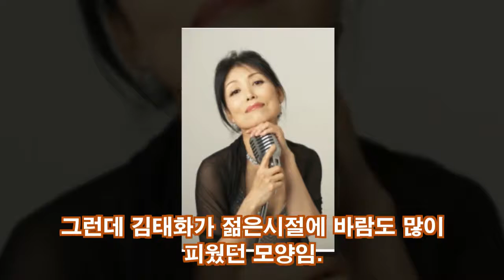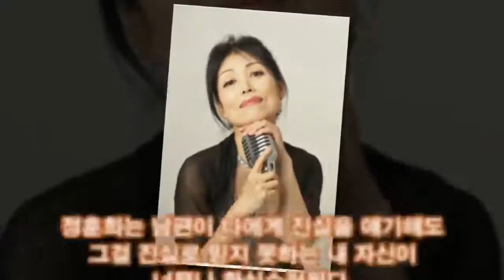정훈희 남편 김태화 바람과 이혼 위기